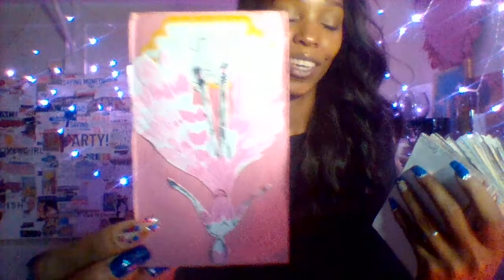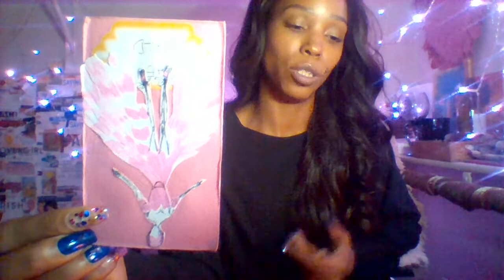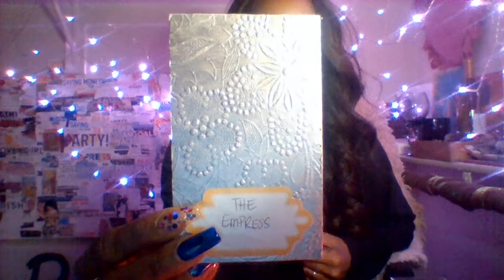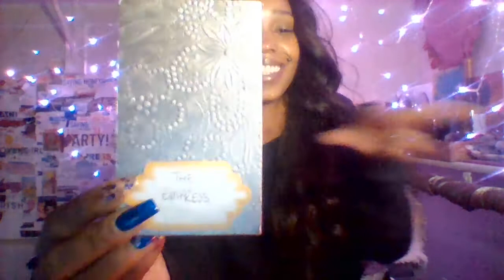LEO, GOD'S PLAN! General Reading SEPTEMBER 2021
Take what resonates, leave the rest. While I aim to please, I am not responsible for your interpretations or choices following this reading. These are my personal opinions and interpretations for your entertainment only. Enjoy. Thanks Loves